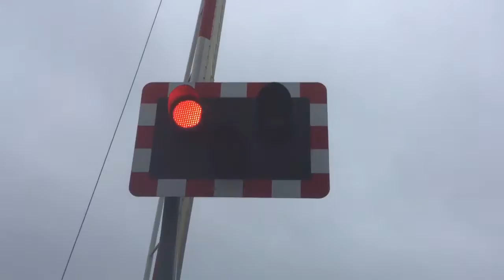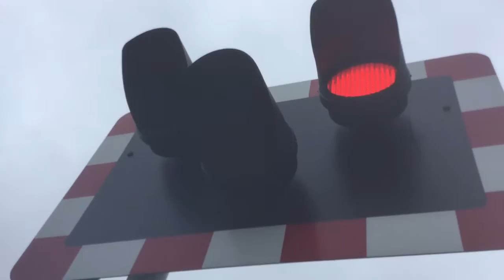Criccieth Merllyn Level Crossing (Gwynedd) Saturday 03.09.2016